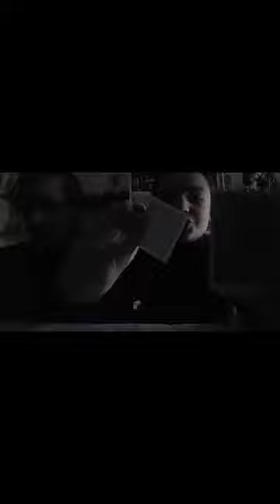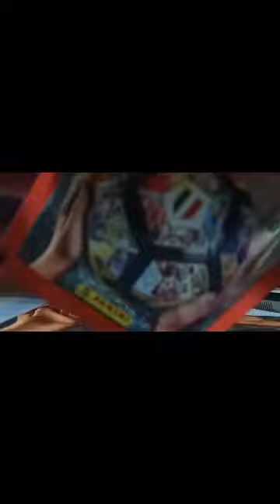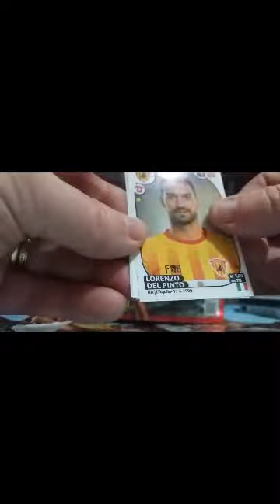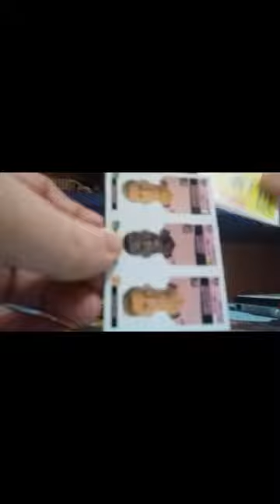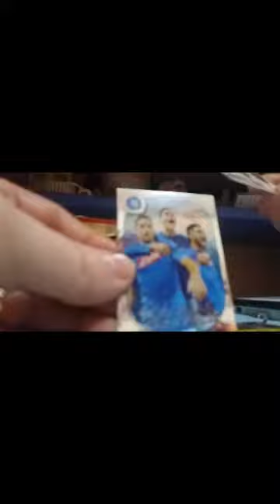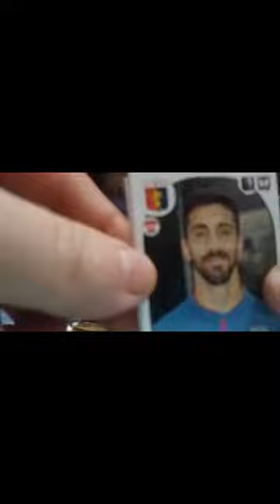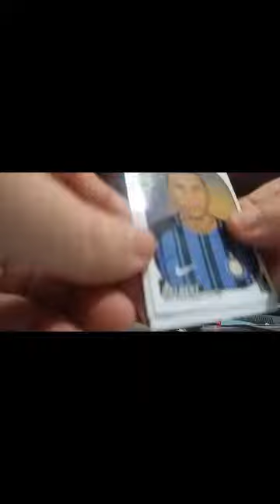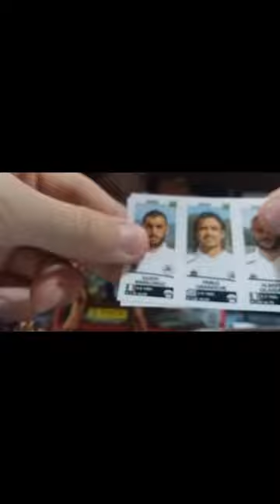FIGURINE CALCIATORI PANINI:APRIAMO 10 BUSTINE INSIEME A MIO PADRE! PARTE 2/6